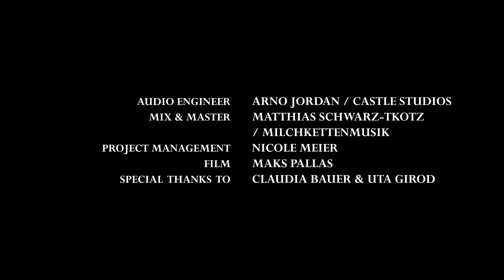01 Glanz der Jugend / Pentagon of Poetry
PENTAGON OF POETRY I
'Glanz der Jugend'
Music composed by Peer Baierlein

Musical Director / Conductor: Olaf Katzer
Soprano 1: Anne Stadler
Soprano 2: Katharina Salden
Alto: Sinah Seim-Olesch
Tenor: Jonas Finger
Bass: Philipp Schreyer

Project Management & Good Soul: Nicole Meier
Film: Maks Pallas
Special Thanks to: Claudia Bauer & Uta Girod

'Mailied'

Wie herrlich leuchtet
Mir die Natur!
Wie glänzt die Sonne!
Wie lacht die Flur!
(Wie schimmern die Morgenwolken)
Es dringen Blüten
Aus jedem Zweig
Und tausend Stimmen
Aus dem Gesträuch.
Und Freud und Wonne
(Aus vollem Herzen)
O Erd, O Sonne!
O Glück, o Lust!